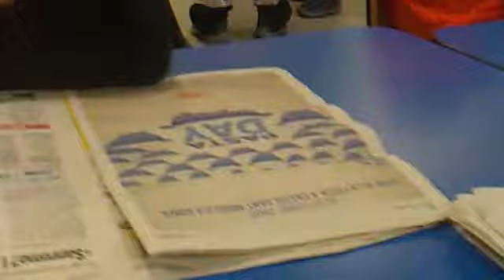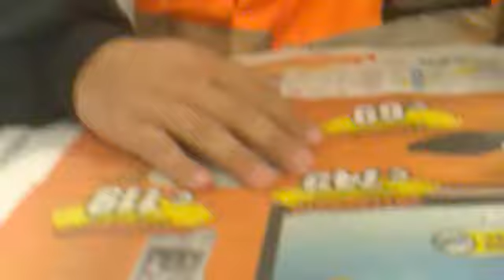campionati di dama aeroporto